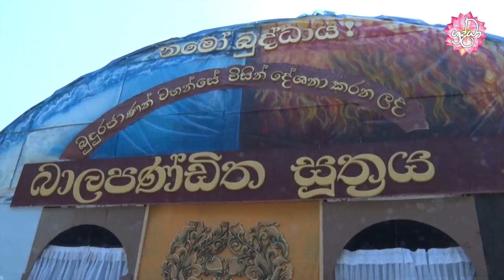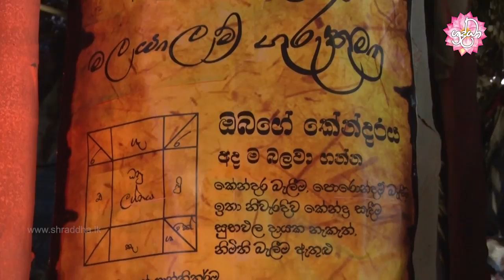අසත්පුරුෂයාගේ ඉරණම සහ සත්පුරුෂයාගේ ඉරණම | පූජ්‍ය කිරිබත්ගොඩ ඤාණානන්ද ස්වාමීන් වහන්සේ | Shraddha TV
පූජ්‍ය කිරිබත්ගොඩ ඤාණානන්ද ස්වාමීන් වහන්සේ විසින් 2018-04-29 වන දින වෙසක් පුන් පොහෝදා පොල්ගහවෙල මහමෙව්නාව භාවනා අසපුවේදී බාලපණ්ඩිත සූත්‍රය අැසුරෙන් පවත්වන ලද ධර්ම දේශනය